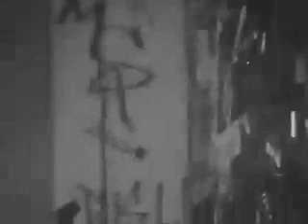Coheed & Cambria - Hearshot Kid Disaster (LIVE rare)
a rare live performance of Coheed & Cambria performing their eargasmic song: Hearshot Kid Disaster LIVE